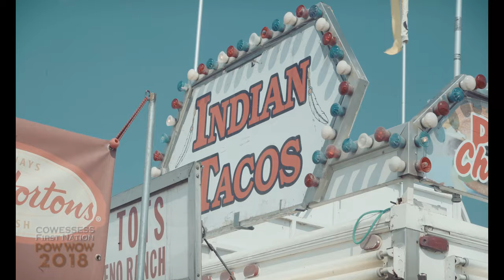Pow Wow Project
Shot and Edited By Our Team.

We are Transport Canada Certified ADVANCED Drone Pilots, this means that no matter the location we can do the job for you, this includes controlled airspace in Canada.

Copyrighted images

Drone Footage Saskatchewan provides aerial footage and photography services for businesses to use for promotional videos and online marketing.  We travel around Saskatchewan helping small business owners and corporate companies promote their brand. If you have any questions or inquiries, for more information please visit our